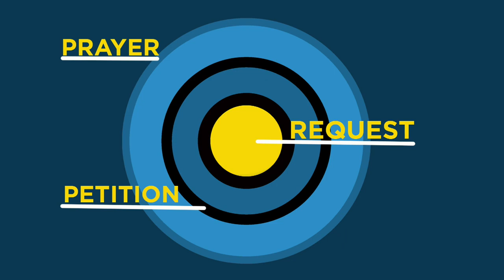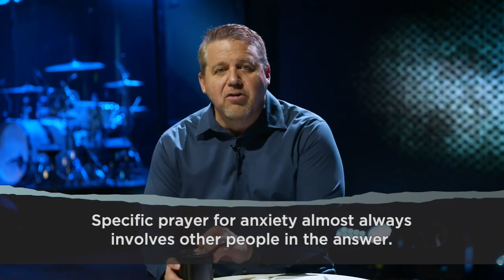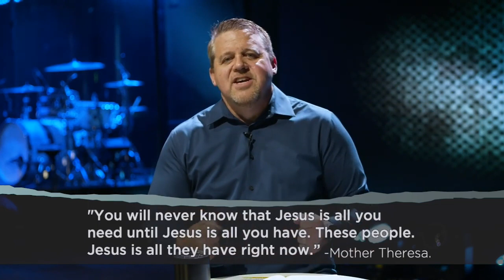Anxious for Nothing | Ask God for Help | Pastor Drew Sherman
Nervous. Tense. Paralyzed by worries.

You weren’t created to exist in a constant state of anxiety. It drains your joy and leaves you stressed, burned out, and exhausted. Your purpose isn’t living in fear. Step boldly into the peace you’ll find when you’re Anxious for Nothing.

Series: Anxious for Nothing
Message: Celebrate Who God Is

Did You Make a Decision?